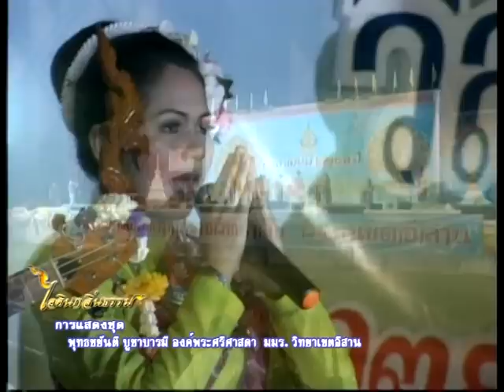ไอดินกลิ่นธรรม ตอน ฉลองพุทธชยันตี